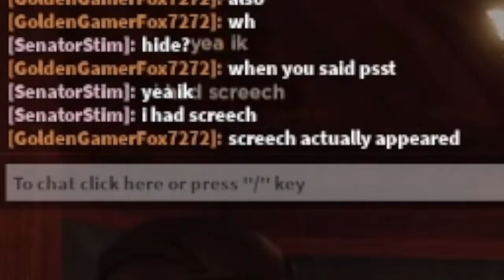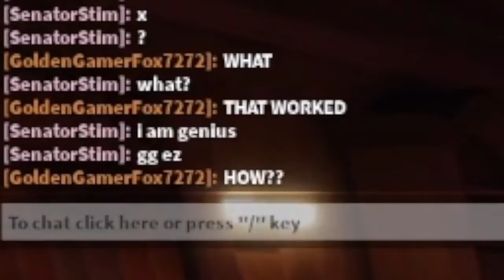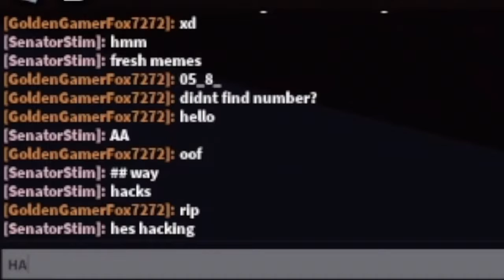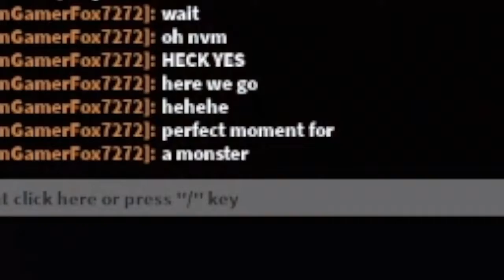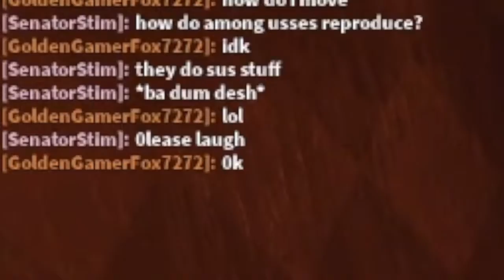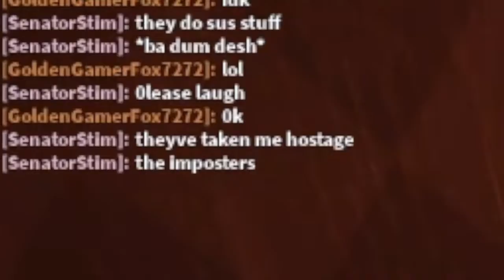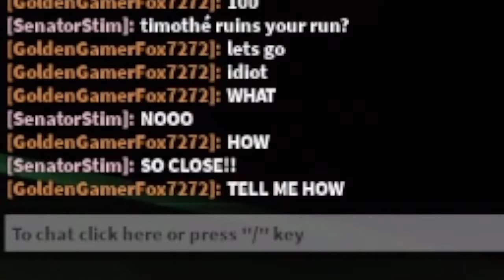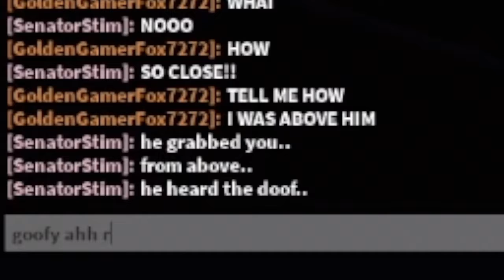Doors gampley (2)